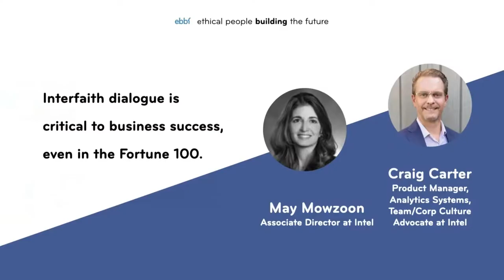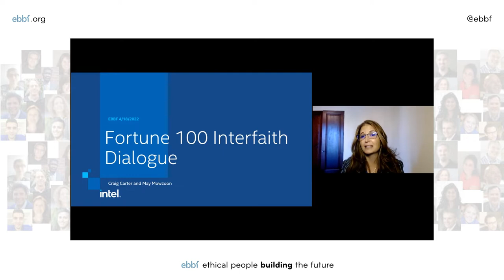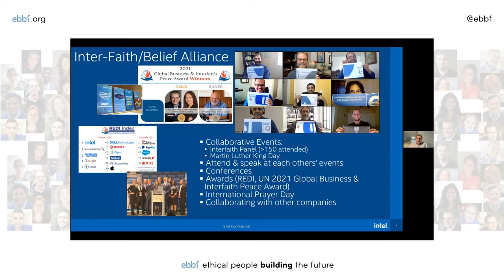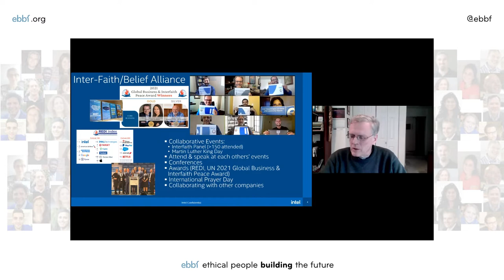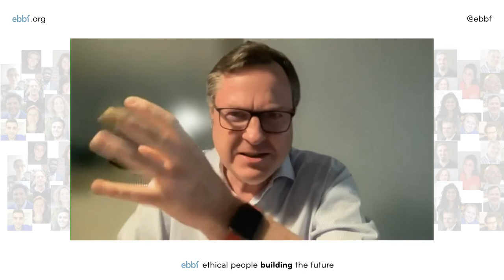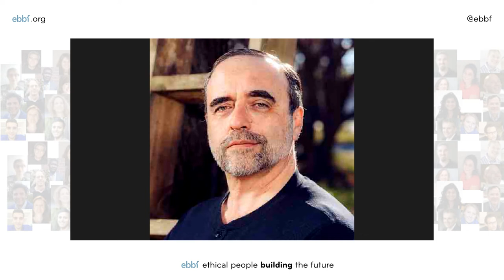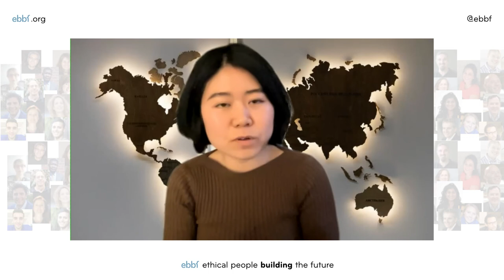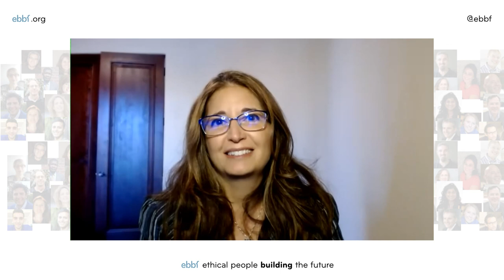Can Interfaith Dialogue be critical to success, even at a Fortune 100 company?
A fascinating dialogue about the steps towards, the role of and the positive consequences of excellently implemented interfaith dialogue in one of the world's largest corporations. This is what May Mowzoon and Craig Carter offered with candid honesty and real life examples of the challenges and successes of bringing the full self of each individual in their company to work. Including their spirituality.
Replying to a diversity of questions from a global audience of how to listen, appreciate and create unity coming from the wide diversity of religions background including the atheist group in a company like Intel and how this can be replicated in any other organization as a tool to reach the 3 Rs of
Recruitment (to attract talent)
Retention (keeping people motivated)
and even Revenues (creating the right climate for widest success)

Want to be in one of the next LIVE active interac learning sessions?
20 Stories 20 ways for you to make your organization aspirational